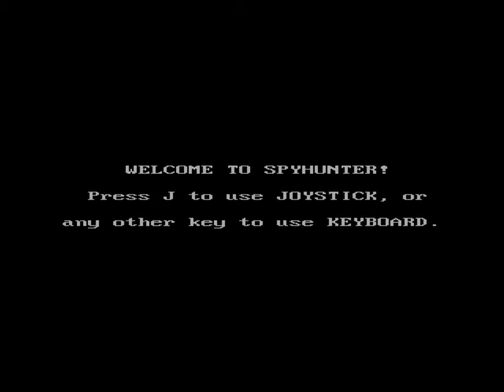Let's play #12 Old game in MS-DOS - Spy Hunter